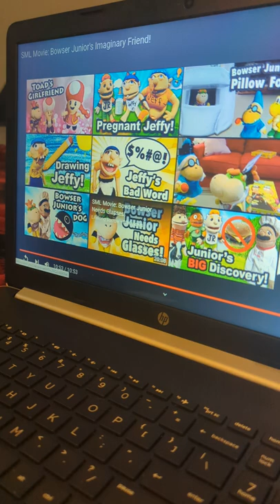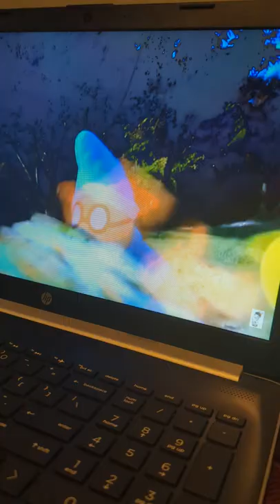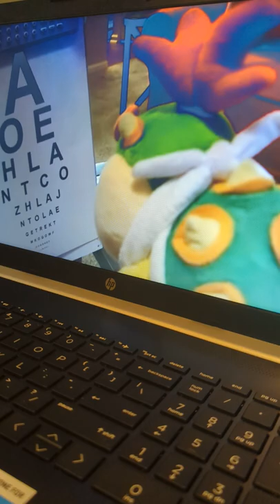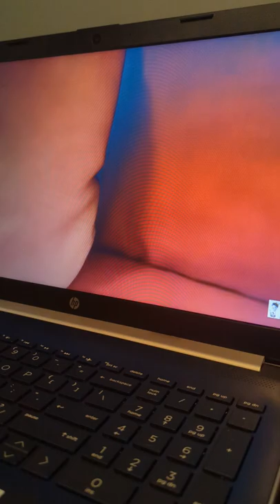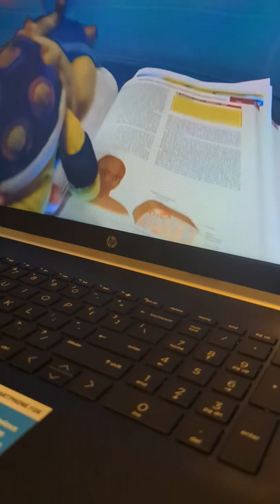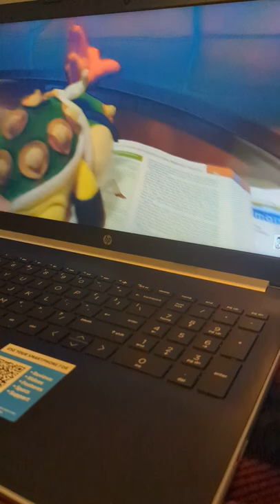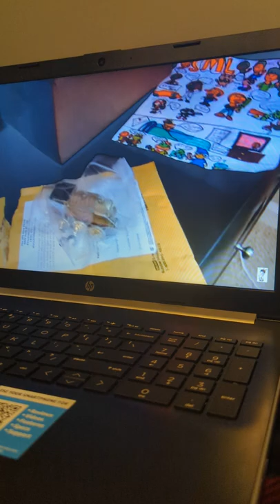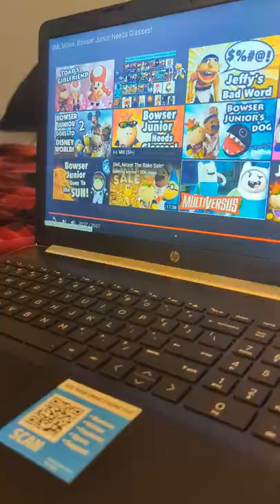woody's imaginary friend